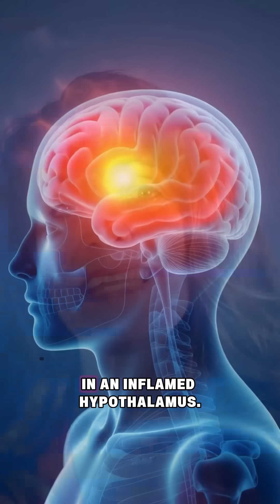Is Your Hypothalamus Causing Diabetes? | The Hidden Link to Insulin Resistance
We've been told that diabetes starts in the pancreas, but new research is revealing something. Even more powerful blood sugar regulation may begin or break down in your brain, and the hypothalamus is at the center of it all.

1️⃣ Support your circadian rhythm. Blood sugar is tightly linked to your internal clock. Better sleep and regular meal times helps regulate insulin naturally.

2️⃣ Nourish your hypothalamus to reduce inflammation. This includes quality, fats, micronutrients, hydration, and emotional safety, because the hypothalamus responds to how you live, not just what you eat.

3️⃣ Reset your hormonal signals. When the hypothalamus is back in rhythm, your metabolism can finally stabilize without constant micromanagement.

If you are dealing with blood sugar issues, pre-diabetes or metabolic slowdown, and you're tired of chasing symptoms, let's go deeper. Inside my free hormone reboot training, I'll show you how to support the hypothalamus, restore hormonal balance, and reset your metabolism from the top down.

Real healing isn't just what's happening to your pancreas. It's about what your brain is telling your body to do. Let's get those signals working for you again.

➟ EXTREME Menopause Relief WITHOUT Hormones!